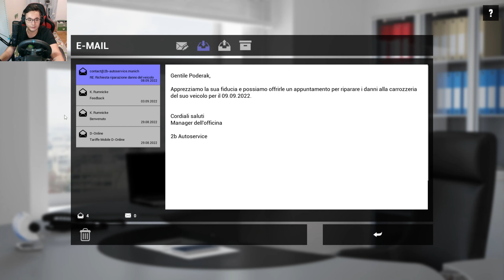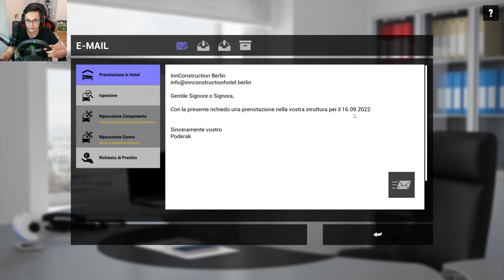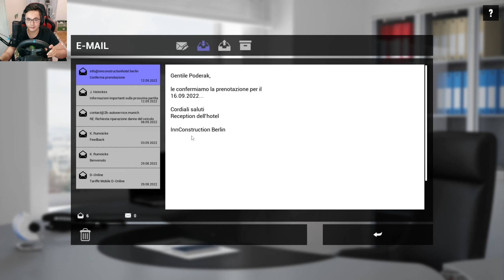FERNBUS FOOTBALL #2 - Giornata di pioggia e prenotazione hotel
La nostra squadra giocherà presto a Berlino e dovrò preparare l'autobus per portarli a vincere! Per ora, provvedo con le prenotazioni in hotel.
► Logitech G923 su Amazon

Se vuoi divertirti ancora di più, puoi giocare a Fernbus Simulator con il volante. Ci sono diversi modelli su Amazon e in seguito te ne consiglio alcuni:
► Super Economico (T80)
► Fascia media (Logitech G29)
► Fascia alta (Thrustmaster T300RS)